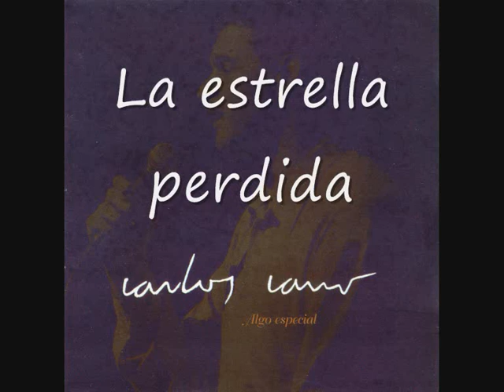CARLOS CANO: ALGO ESPECIAL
En el año 1995 Carlos Cano hizo un gran disco en directo con canciones que vuelven a aparecer en su disco última gira.
En esta dirección están recogidas todas las canciones de Carlos pero faltaba este disco.
- Presentación.
- Elisa
- La estrella perdida
- Me llaman sudaca
- De color rosa
- La metamorfosis
- Que desespero
- Romance a Ocaña
- Mi refugio son tus ojos
- La bien pagá
- Habaneras de Cádiz.